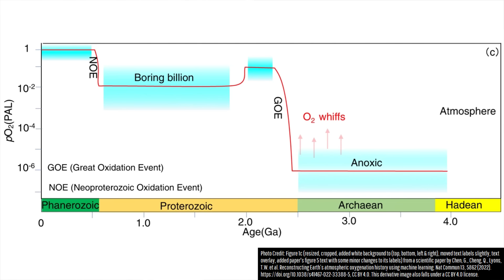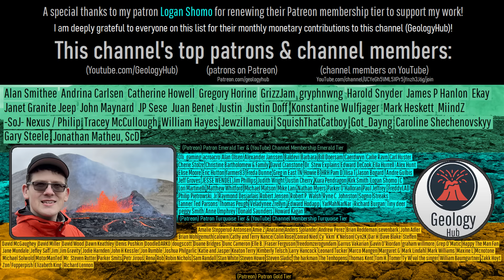This Image is Controversial; The Francevillian Biota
This image is controversial. To some, it is evidence of the 1st failed experiment of complex life, hundreds of millions of years earlier than previously accepted to have existed. To others, it is just two pyrite concretions, not representing ancient life forms. This is the story of the Francevillian Biota, which is purported to both be the oldest multicellular life to evolve and the oldest known eukaryote. It dates to 2.1 billion years ago.

Thumbnail Photo Credit: This work "FrancevillianBiota5", is a derivative of Figure 3a (resized, cropped, removed "A" label, text overlay, overlaid with GeologyHub made graphics (the image border & the GeologyHub logo)) from a scientific paper by El Albani A, Bengtson S, Canfield DE, Riboulleau A, Rollion Bard C, Macchiarelli R, et al. (2014) The 2.1 Ga Old Francevillian Biota: Biogenicity, Taphonomy and Biodiversity. PLoS ONE 9(6): e99438.

Sources/Citations:
[1] El Albani A, Bengtson S, Canfield DE, Riboulleau A, Rollion Bard C, Macchiarelli R, et al. (2014) The 2.1 Ga Old Francevillian Biota: Biogenicity, Taphonomy and Biodiversity. PLoS ONE 9(6): e99438.
[2] Chen, G., Cheng, Q., Lyons, T.W. et al. Reconstructing Earth’s atmospheric oxygenation history using machine learning. Nat Commun 13, 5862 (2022).
[3] Frantz Ossa Ossa, Marie-Laure Pons, Andrey Bekker, Axel Hofmann, Simon W. Poulton, Morten B. Andersen, Andrea Agangi, Daniel Gregory, Christian Reinke, Bernd Steinhilber, Johanna Marin-Carbonne, Ronny Schoenberg, Zinc enrichment and isotopic fractionation in a marine habitat of the c. 2.1 Ga Francevillian Group: A signature of zinc utilization by eukaryotes?, Earth and Planetary Science Letters, Volume 611, 2023, 118147, ISSN 0012-821X, CC BY 4.0.
[4] Albani, A., Bengtson, S., Canfield, D. et al. Large colonial organisms with coordinated growth in oxygenated environments 2.1 Gyr ago. Nature 466, 100–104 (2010).

0:00 Controversial Find
0:49 Francevillian Biota
2:53 Oxygen Levels
3:14 Implications for Alien Life